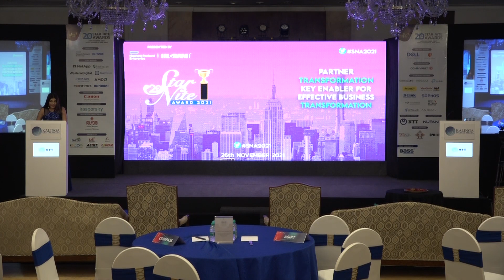Eminent Vars of India 2021 : Orient Technologies